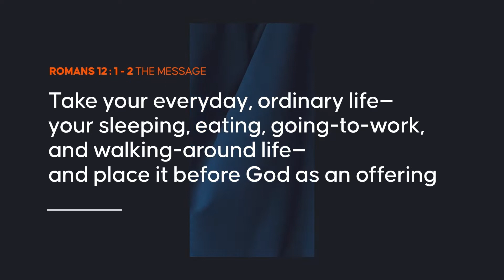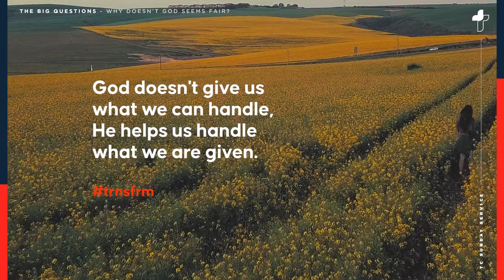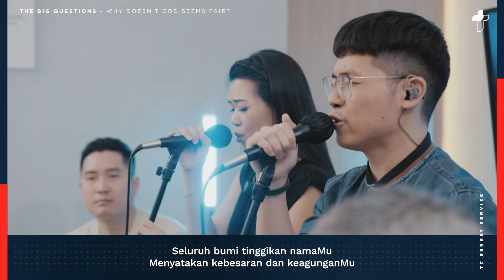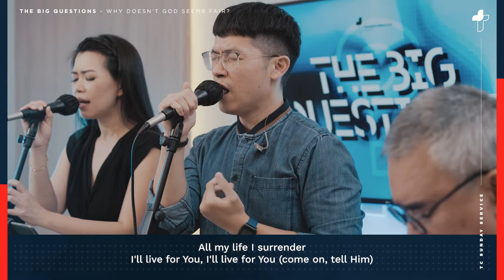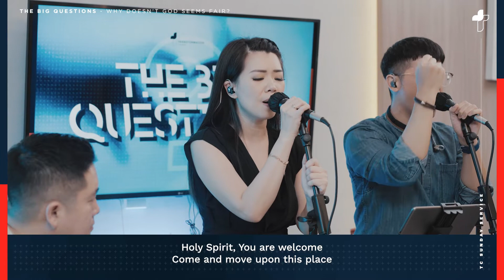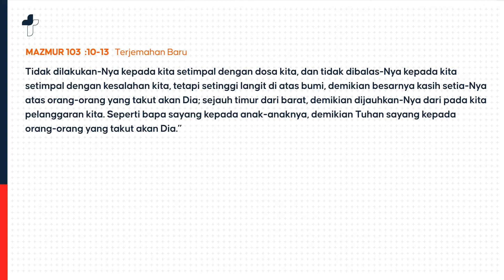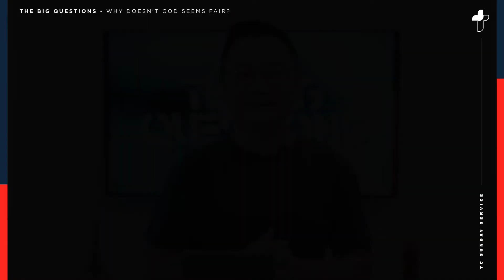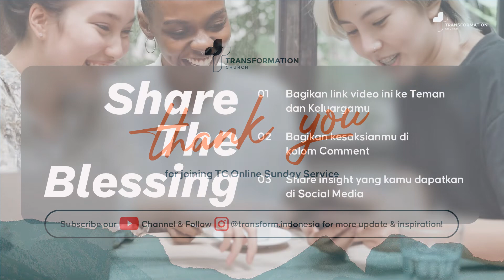Why Doesn't God Seem Fair? | Ps Bambang Sutedja | TC Online Sunday Service 4 Sep 2022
Ps Bambang Sutedja @BambangSutedja
Transformation Church (TC)

It's a new month with a new theme: The Big Questions. Through the series, we are going to answer some of the challenging questions that we have in our heart while we are growing in a relationship with God and becoming more like Him.

The first question “Why Doesn’t God Seem Fair” will bring us to the understanding that God doesn't give us what we can handle, He helps us handle what we are given.

"Empowering a generation transformed into God's image to be the influence and impact for the world" is the vision of Transformation Church led by Ps Bambang Sutedja, located in Greater Jakarta, Indonesia.

Why Doesn't God Seem Fair? | Ps Bambang Sutedja | TC Online Sunday Service 4 September 2022

Certificate of Licenses & Services granted to "Transformation Church Indonesia"